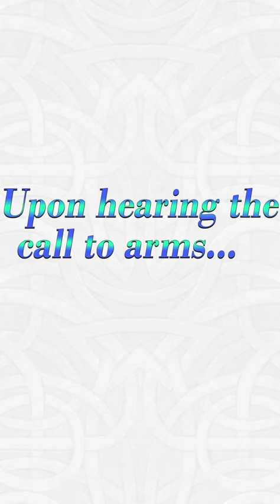Fire emblem heroes Genderbend banner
It's finally here. Parallel heroines arrive.